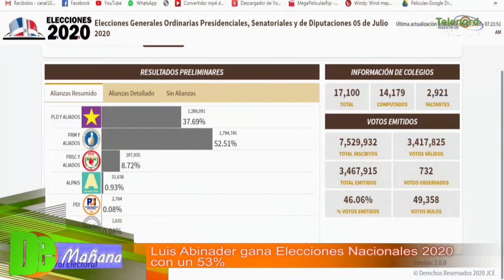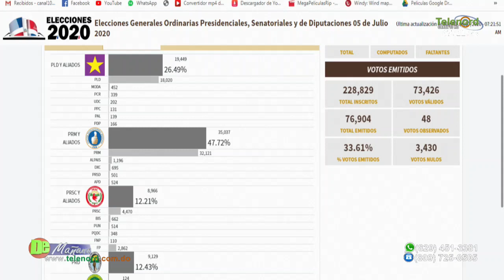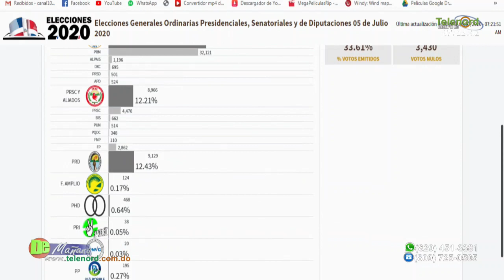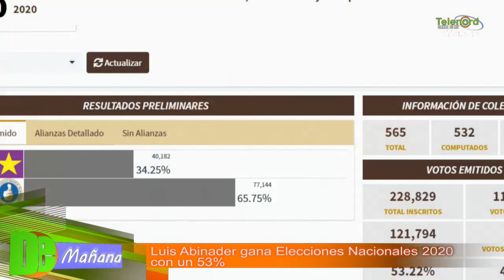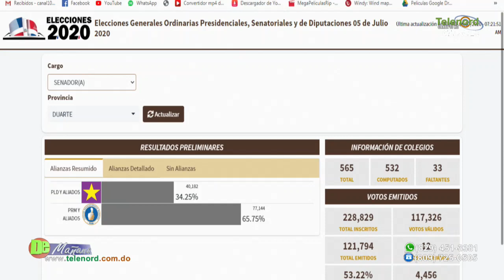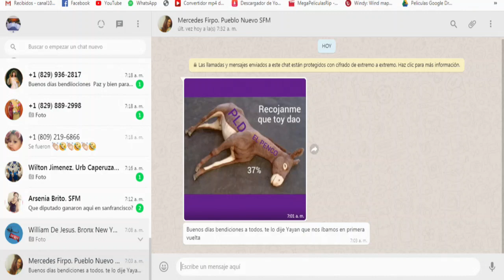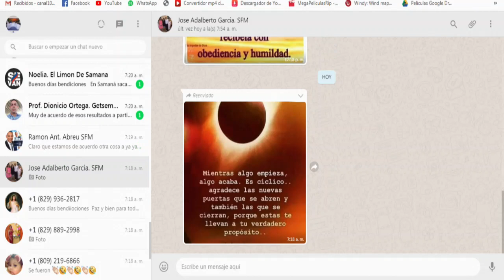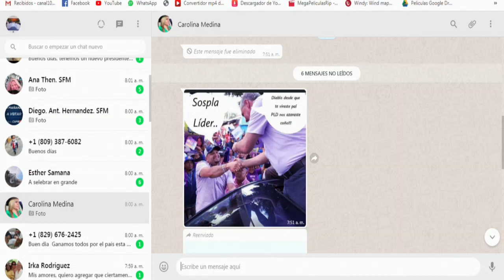Luis Abinader gana las elecciones presidenciales en primera vuelta Tema Central en De Mañana